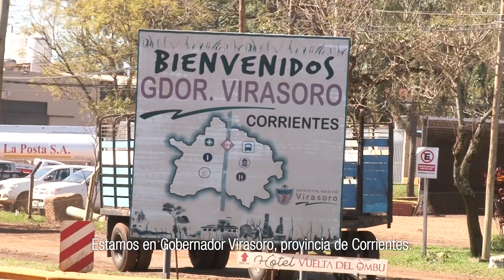Censo Nacional Agropecuario 2018. Historias productores. Cap. 8. Gdor Virasoro, Corrientes.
El Censo Nacional Agropecuario 2018 comenzó el 15 de septiembre y se extiende durante 90 días para actualizar la información sobre el campo argentino. Guillermo, productor forestal de Gobernador Virasoro (Corrientes), cuenta su historia.